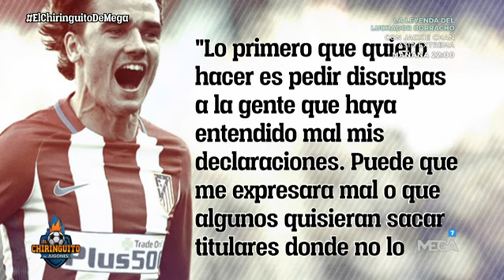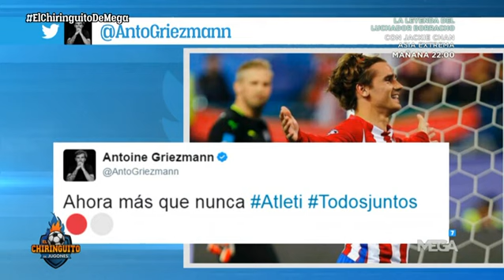Se acabó el 'culebrón Griezmann'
Griezmann ha renovado con el Atlético de Madrid y Álex Silvestre ha querido repasar sus declaraciones en las últimas semanas